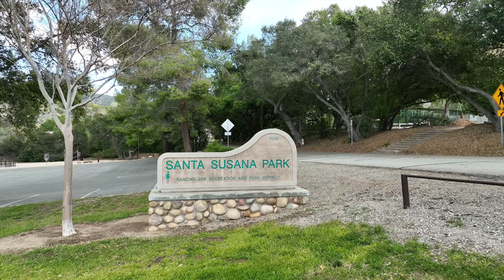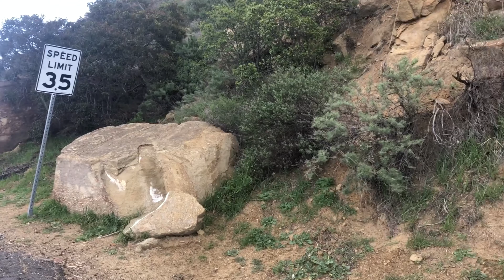Santa Susana Snow.... Freaky!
I have had to stop flying because of rain but never because of snow.   There is always a first.   Enjoy!

--- Video Content

0:00 - Flight
2:50 - Stopped to film snow falling

Here are links to the equipment I use to create my videos.

VLOG Desk Microphone:

DJI Pocket 2 Hands Free Accessories

DJI Links

If you need a valuable tool to help get your videos recognized by YouTube, try TubeBuddy at this